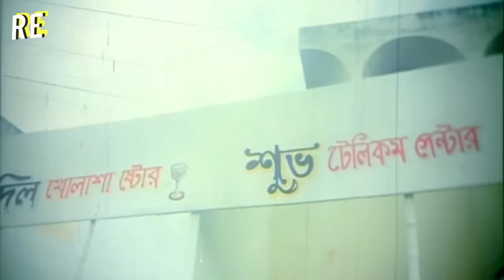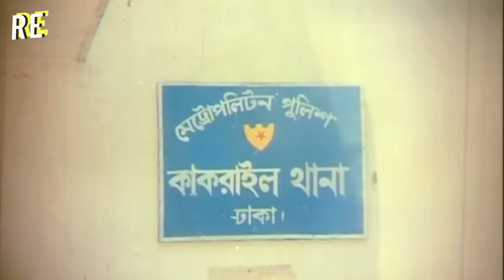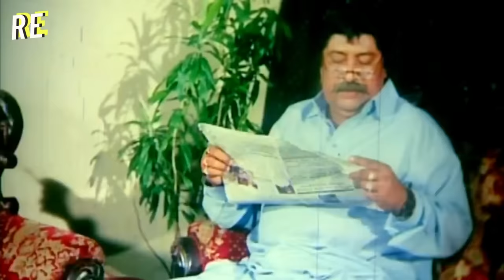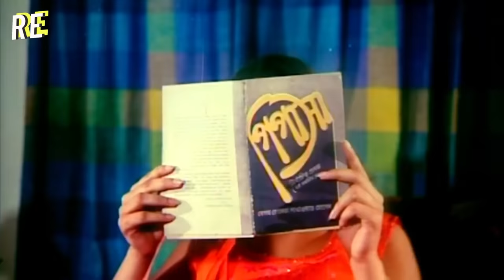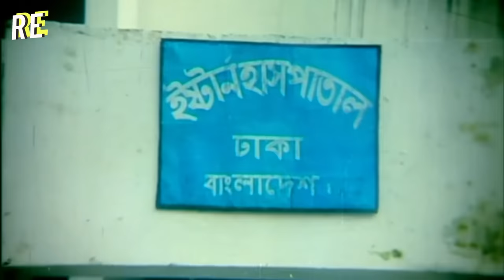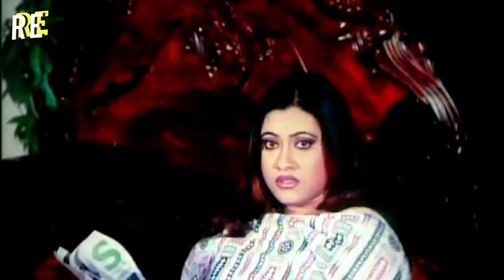Shontrashi Dhoro ( সন্ত্রাসী ধরো ) Alexander Bo l Sadia l Sohel l Jhumka | Misha Showdagor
Video Title :Shontrashi Dhoro ( সন্ত্রাসী ধরো ) Alexander Bo l Sadia l Sohel l Jhumka | Misha Showdagor

Bangla Full Movie : Shontrashi Dhoro ( সন্ত্রাসী ধরো )
Star Cast : Alexander l Sadia l Sohel l Jhumka l Misha Showdagor l Siraj Hayder
Cinematographer : Mozaffar Hossain
Edite : Zinnat Hossain Zinnah
Story & Dailouge : Shochin Kumar Nag
ScreenPlay & Direction By : Swapan Chowdhury
Language : Bangla
Label :  @RupnagarEntertainment

* ANTI-PIRACY WARNING *